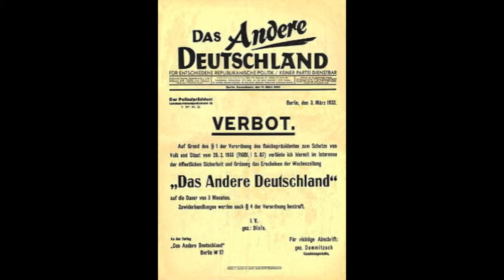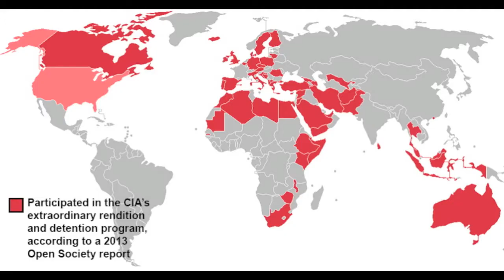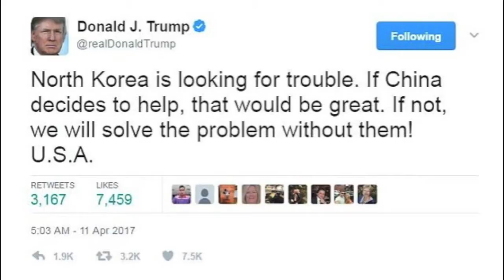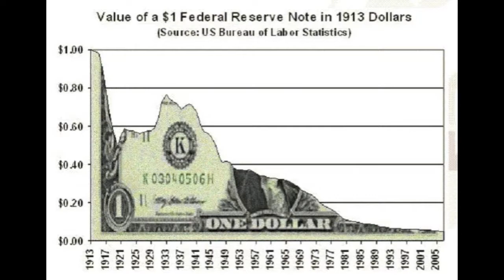Dat Fire Dough (Enoch190 by ~GOD~)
lyrics:
Enron, Ken Lay, W. Bush, Al Gore
Fox News, Florida, Recount, Supreme Court,
James Baker, Y2K, ignored report, golf course,
9-11, World Trade, Pentagon, Thermate,
FBI, UBL, Afghanistan, Patriot Act,
Iraq, Saddam, Terrorism, Yellow Cake,
Us Or Them, Invasion, Democracy, Liberation,
House Of Saud, Neo-Cons, Bush and Cheney, Inside Job.

We didn’t spill the milk
it was always dribbling since the rats started nibbling
no, we didn’t spill the milk
so it’s not our fault, blame our alien gods.

Operation North-woods, George Herbert Walker Bush,
Germany in ’33, Reichstag Fire and Decree,
CIA, JFK, grassy knoll, blown away,
Hey Hey LBJ, nothing ever really changed.
Mid-Stream, Enemies, Taliban, Shock and Awe,
Elections, Bush Again, Voter Caging, Ohio,
John Kerry, Skull and Bones, Protestors, Don’t Tase Me, Bro!
Tax Refunds, Endless War, Torturing in Guantanamo.

We may not have started the fire,
but that’s equivocation to excuse our inaction
and now that we’re fanning the fire,
it’s hypocrisy to say we’re trying to fight it.

Mortgage Crisis, Toxic Assets, Repossession, Foreclosed,
Big Banks, Bailed Out, Evictees With No Homes,
Ron Paul, John McCain, Barrack Obama, Hillary Clinton,
CFR, Bilderberg, Trilateral Commission, Bohemian Grove,
Hope and Change, DHS Stays, astro-turf, Predator Drones,
Kill-Lists, Zionists, Sharon Keeps Paying Congress Visits,
Halliburton, Black-Water, Bernie Madoff, War Crimes,
Occupation, Arab Spring, Kim Jong Un, Isis.

We are re-terraforming the planet,
by polluting the land, sea and sky, ruining our habitat,
we are exterminating all other species,
it’s only a matter of moments till we’re all killed by a comet.

Obama, Second Term, Neo-Libs, Never Learn,
Edward Snowden, Bradley Manning,
Zuckerberg,  Myspace, Facebook, NSA,
Her Turn, Feel the Bern, Debbie Schultz, John Galt,
Russian Hacking, Wire-Tapping, CNN, Fake News,
President Donald Trump, what else do we have to lose?

We are living through the Apocalypse,
It was prophesied 2,000 years before us now but,
We cannot blame the sunspots,
for the climate change caused by our violent ways.

Bob Dobbs, Alex Jones, Sandy Hook, Infowar’s,
Drain The Swamp, Take The Oil, Do What We Want, Despoil,
White Nationalists, KKK, Rioting and Disarray,
BLM, Militarized Police, Free Speech Zones and Safe Spaces,
Twitter Wars, Trolls Flaming, Hate Speech, Race-Baiting,
North Korea’s Got Nukes, WMDs and Disputes,
Russia, China, BRICS Bank, Saudi Oil, Dollar Collapse,
Bail-Ins, Hyperinflation, Martial Law To Steal Your Savings.

We did start the fire,
all the money we’re burning to keep society turning,
We started this fire,
And when we are like unto the gods,
we will all burn on and on and on and on…
We did start this fire,
We could end it now, but we would rather not,
We’re not trying to hide it, we live by its light on us,
We started the fire,
We will take no blame, for killing in god’s name,
There’s no question about it, we deserve our doom now and it
Will come in the form of fire,
Falling from the heavens, leaving all we’ve built up in ruins,
We’ll all burn to death in that fire,
That we could have prevented, but which instead we invented.